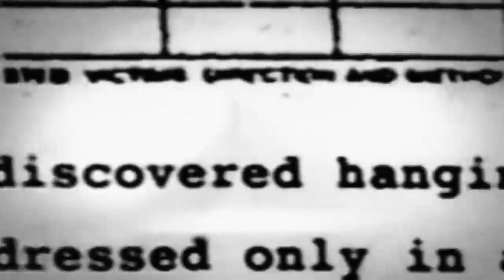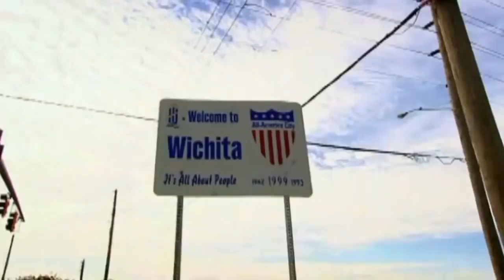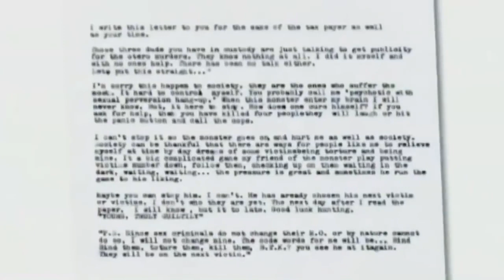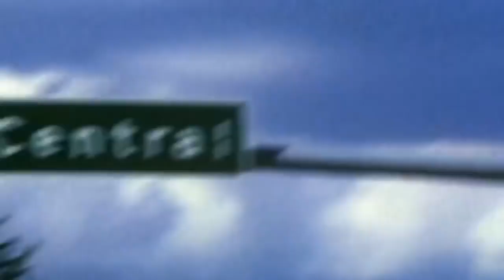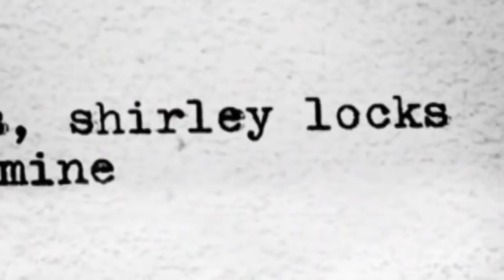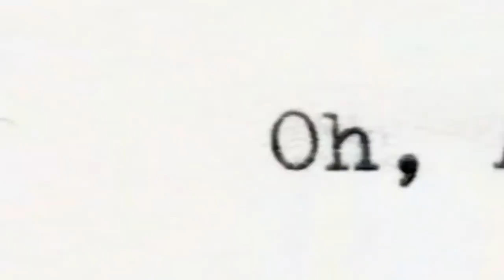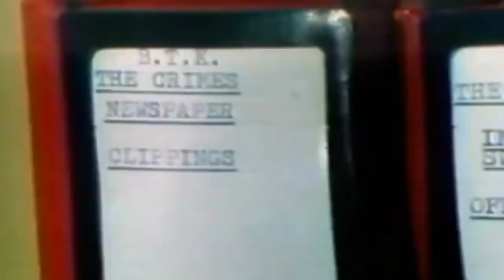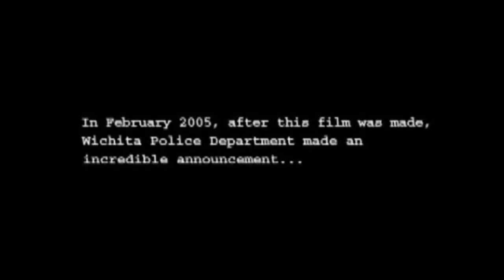Dennis Rader | The BTK Killer | Serial Killer Documentary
Dennis Lynn Rader is an American serial killer known as BTK, the BTK Strangler or the BTK Killer. Between 1974 and 1991, he killed ten people in Wichita and Park City, Kansas, and sent taunting letters to police and newspapers describing the details of his crimes.